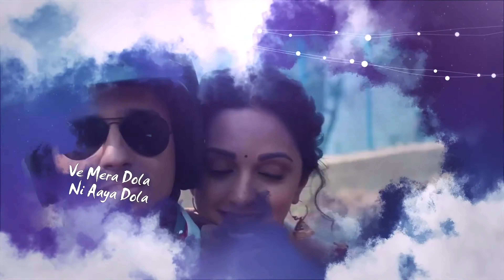RANJHA_SONG_REMIX_DJ ROCKY HDR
Remix:DJ ROCKY HDR

Composer: Jasleen Royal
Singers: B Praak, Jasleen Royal, Romy
Lyrics: Anvita Dutt
Song Arranged & Produced By: Akshay Raheja
Guitars: Rohit Kulkarni, Sanjoy Das
Bass: Mohini Dey
Mixed and Mastered by: Eric Pillai (Future Sound Of Bombay)
Mixing Assistant: Michael Edwin Pillai

Song name: Ranjha
Film: Shershaah